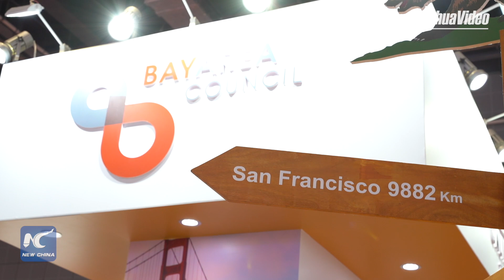Plant-Based Meat Burgers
Wanna try meat made from plants? The plant-based meat burgers from Impossible Foods attract lots of eyes at the ongoing ImportExpo in Shanghai